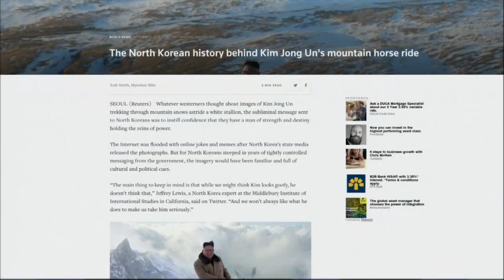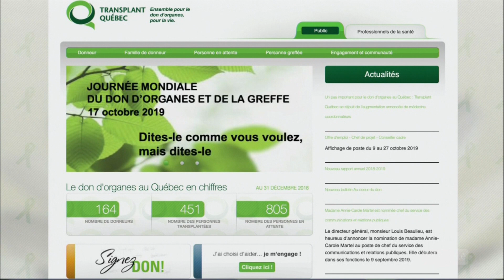Isabelle Maréchal (On Va se Dire) 2019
Isabelle Maréchal (On va se dire) (SRC)